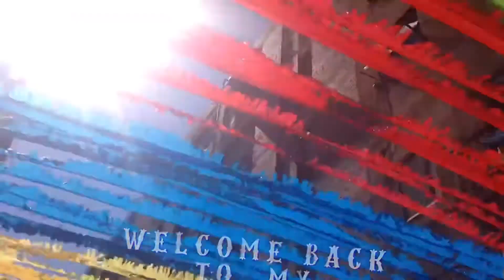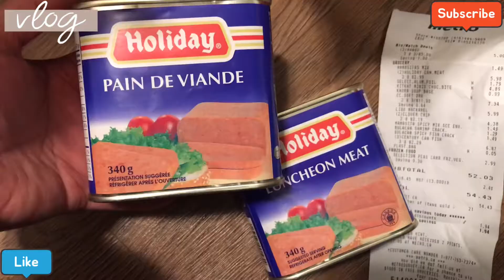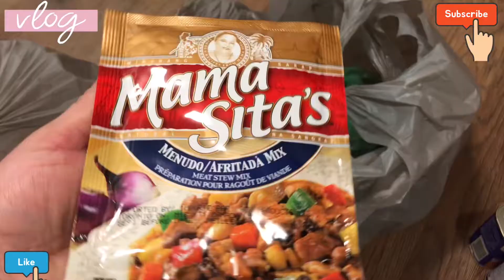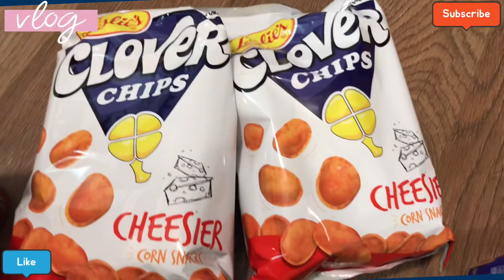Ep. 260 QUICK GROCERY HAUL MUNA TAU/ PINOY FOODS/ PAGKAING NOYPI/ KROPEK AT FISH CRACKER KAU DYAN😋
Charot na grocery haul lang tau saglit guys!